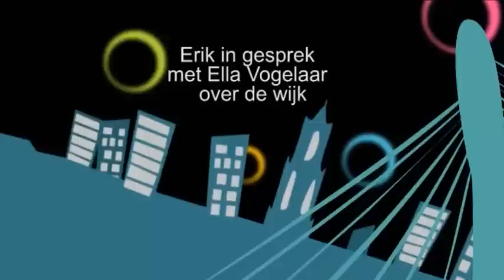U in de wijk Kanaleneiland - Erik in gesprek met Ella Vogelaar over Kanaleneiland